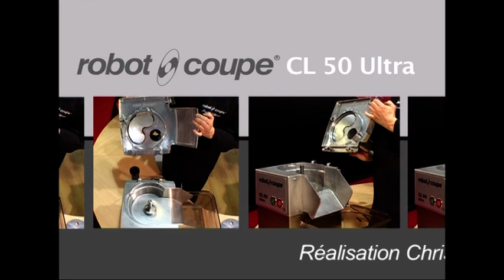CL 50 - krouhač zeleniny Robot Coupe